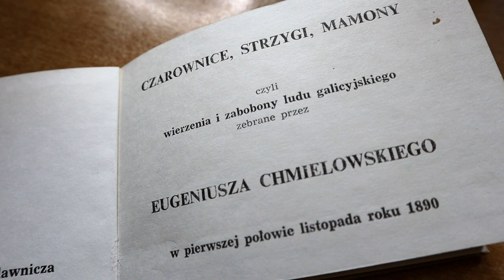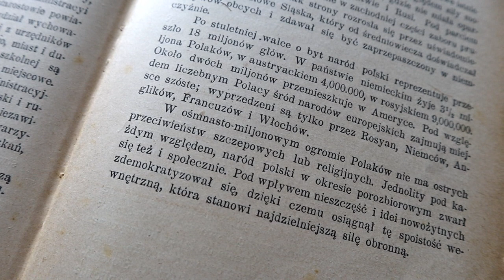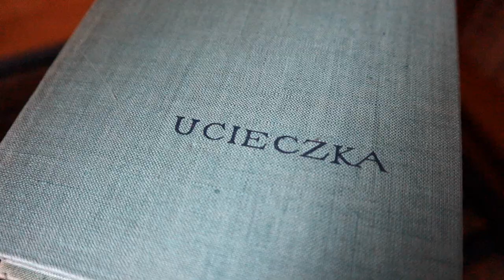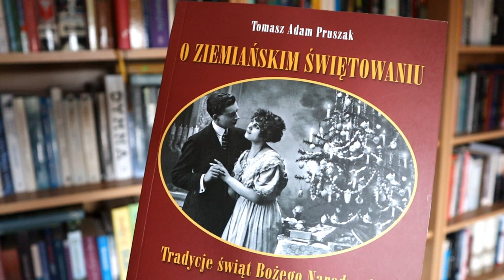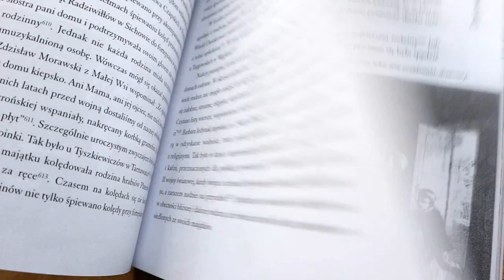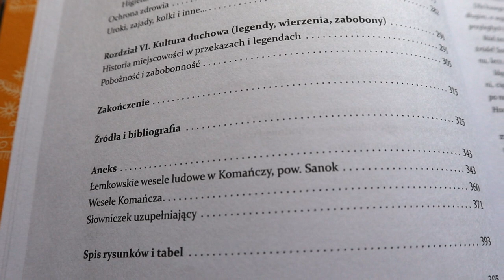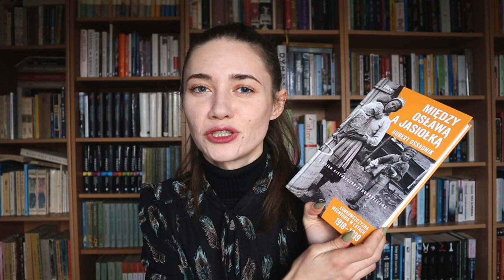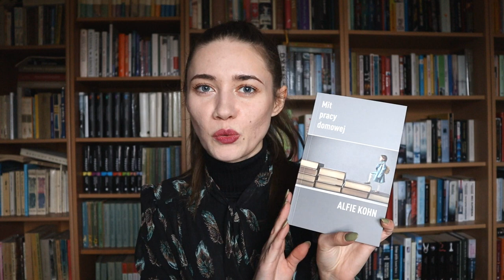📘 O 34 KSIĄŻKI WIĘCEJ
00:00 Wstęp
00:23 Czarownice, strzygi, mamony (Eugeniusz Chmielowski)
02:58 Dzieje narodu polskiego (Władysław Grabieński)
05:52 Dzieła (Wacław Sieroszewski)
08:44 Opowieści starego antykwariusza, Opowieści o duchach, Pięć flakoników (Montague Rhodes James)
11:41 Baśnie i bajki słowiańskie (Mieczysław Rościszewski)
13:36 Tradycje świąt Bożego Narodzenia i Wielkiejnocy (Tomasz Adam Pruszak)
15:34 Między Osławą a Jasiołką (Hubert Ossadnik)
20:36 Pod osłoną gór (Paul Robert Magocsi)
22:27 Ptaki Europy. Przewodnik do rozpoznawania (Andy Swash, Rob Hume, Hugh Harrop, Robert Still)
24:45 Autyzm i problemy natury sensorycznej (Temple Grandin)
25:45 Mit pracy domowej (Alfie Kohn)
27:20 Zakończenie